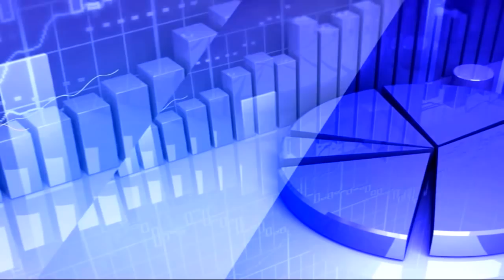8th January 2020 TV5 Money Closing Report